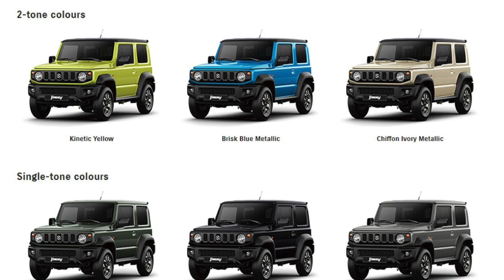Maruti Suzuki Jimny 2019 India | PRICE, Launch - All Details in हिंदी | Goodbye Ecosport? | 4X4 SUV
Maruti Suzuki Jimny is about to be launched in India and it is about to create a great disruption in the Compact SUV segment by being the only Ladder on Frame chassis Sub 4mtr SUV.
A new fire will be set, a new standard will arise.